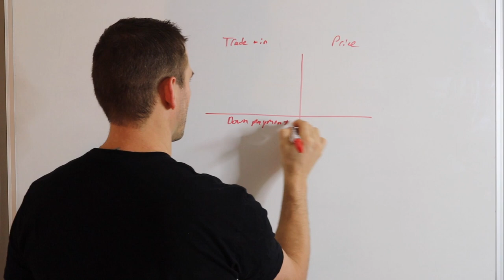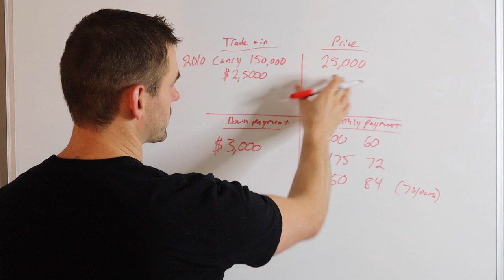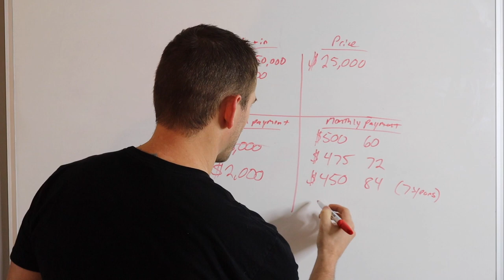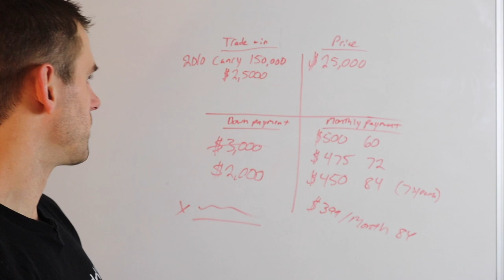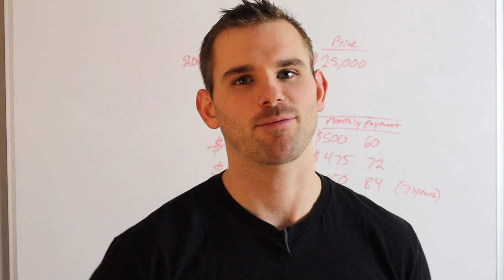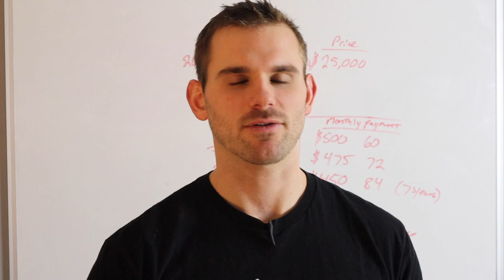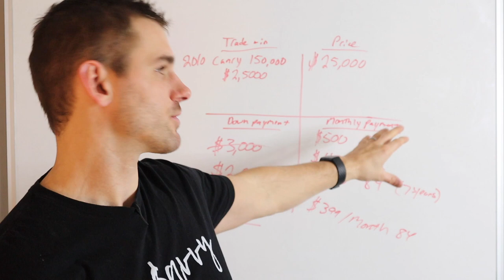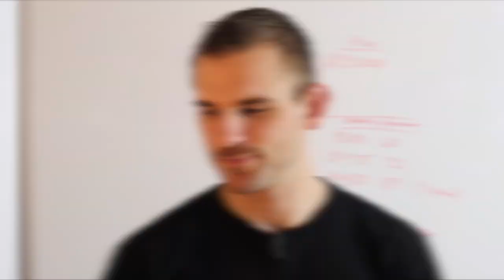How Car Dealerships Take Complete Advantage of You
In this video I am sharing exactly how car dealerships are totally ripping you off. A lot of car dealerships implement the four square method, which is just a simple way to make you think that you're getting a deal. You're NOT getting a deal!

Car dealerships are experts at getting you to finance your life away in a long-term deal on a depreciating asset. If a new car dealership is using the four square method to try and sell you a car you can almost guarantee you are getting screwed out of your money.

I want to help you protect your hard earned money and give you some easy tips that will help you avoid getting ripped off by car dealerships.

Don't get ripped off on your next car purchase and watch this video until the very end.

Grab your FREE stocks from Robinhood - thesavvycouple.com/